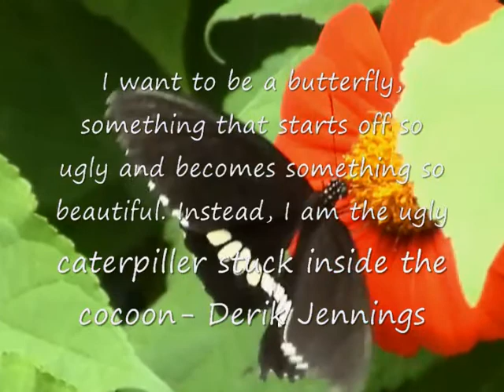Butterfly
Butterfly trailer